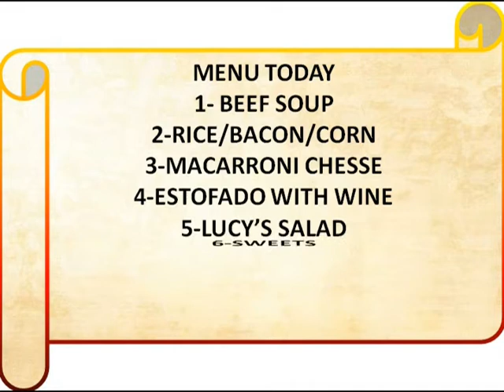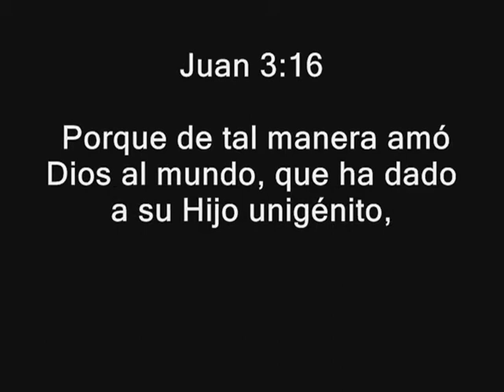HOT DAY WITH THE HOMELESS